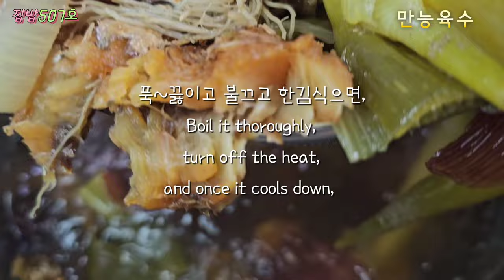[김장완결!]💥절임배추40kg💥이과정을 거치면💢양념맛⬆️감칠맛⬆️시원한맛⬆️왜??이제 알았지??Making kimchi with 40 kg of pickled cabbage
[절임배추40kg김장]

🍀intro 00:00
🍀만능육수 00:09
🍀김치양념02:07
🍀김치완성05:32

💥절임배추40kg양념 재료
     (계량컵200ml기준)

-새우젓3컵,멸치액젓 5컵,미림50ml(소주,청주가능)
다진마늘2kg,생강청1컵,매실청1컵,
찹쌀맵쌀죽1대접(칩쌀1/2컵+쌀1/2컵+만능육수3컵=전기밥솥에 "죽"기능사용),쪽파1/2단,천일염1/2컵(절임상태에따라 가감),고춧가루15컵(배추1포기=1컵정도),만능육수총3.6리터사용(3~4리터),볶은참깨1컵(영상에서 빠짐^^;;)

☆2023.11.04.토-김장(3일-절임배추 도착)

☆해남절임배추사용(배추가 연하고 수분이 많으며 아삭거림)-김장완성시 김치물이 많이생김-"양념을 짭짤하다"정도로 양념하기!

☆물뺀다고 상온에 오래방치하면-갈변되고 김치 국물이 적어도 군내의 원인이됩니다!

☆양념&육수 김장전날 끓이고 양념만들기 추천!

☆해산물류 볶아서 육수끓이고 새우젓 액젓을 끓여서 양념!!감칠맛&양념맛이 살고 익을수록 시원하고 깔끔한 김치가 됩니다!!

☆깔끔하고 시원한 김치를 좋아하시는 분들께 강추!!

☆김장김치는 처음부터 싱거우면 김치무름의 원인이며 좀 짭짤하다?!정도의 간이 좋습니다!!

☆갓,청갓청각-취향에따라 넣어도 좋습니다^^;;

🍀[만능육수]👇영상보기

🍀2021년[절임배추60kg]👇영상보기

🍀2022년[절임배추40kg-양념]👇영상보기

🍀[배추9포기김장]👇직접절임,육수,양념비법!!